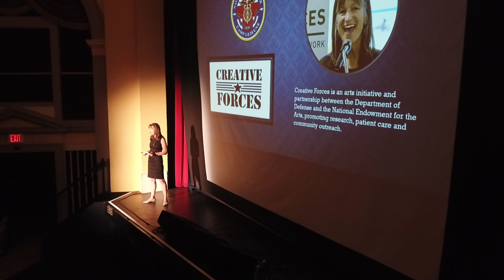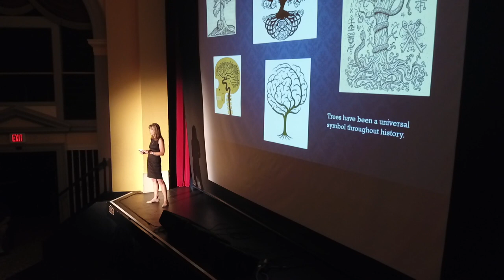2018 VET Talks - IBX: Art from The Warrior’s Heart - Gayla Elliott, A.R.T.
Art Therapist
Creative Forces Program Manager
Intrepid Spirit Concussion Recovery Center, NH180
Camp Lejeune

Healing from the physical, mental, emotional and spiritual wounds of war can be a long and arduous journey for the warrior.  Creative arts therapies offer a unique and powerful approach to working through difficult emotions, restoring hope, building resiliency, and connecting with society in a meaningful way.  Ms. Elliott’s talk will provide a snapshot of the art therapy program at Naval Medical Center Camp Lejeune, NC.

This video presentation is part of the inaugural 2018 VET Talks - IBX that explored Healing and Veterans.  The speakers were Robert Greene Sands, Tracy Jackson, Gayla Elliot and Nate Galbreath.

The VET Talks were part of the Healing Vets Weekend which took place May 31-June 2, 2018 in Washington, NC.  More about the weekend and the activities, including VET Talks and the Ride for Rose Haven: Supporting Women Veterans, can be found The 2019 Healing Vets Weekend, including VET Talks IBX and Ride for Rose Haven, will be held on May 3 and 4 in Washington, NC.

Other presentations were by

Dr. Robert Greene Sands
CEO, Pamlico Rose Institute for Sustainable Communities &
Adjunct Professor of Anthropology
Norwich University
Finding the strength to heal through community

Healing involves building resilience to the effects of the past, and to confidently engage what the future may bring.  Family, friends and those in the larger community also play an important role as healing involves the power of positive relationships.  Dr. Greene Sands will present on social resilience as a critical set of interaction-based skills that can promote effective relationships necessary in the healing process.

Dr. Tracy Jackson - Hope for Healing Chronic Pain and Addiction
Associate Professor of Anesthesiology, Pain Medicine, and Addiction Medicine
Hope for Healing Chronic Pain and Addiction

Although there is no quick fix for these chronic illnesses, there are ample data – particularly in veterans – for the brain’s remarkable capacity to change with appropriate treatment.  Dr. Jackson will discuss the neuroscience behind these disorders and the holistic, community-based strategies for restoring function and promoting healing.

Dr. Nathan Galbreath
Deputy Director Sexual Assault Prevention and Response Office (SAPRO)
Hope for Healing from Life’s Rough Lessons

The School of Hard Knocks provides everyone with different coursework.  And – there’s little that prepares us for its pop quizzes and unexpected, comprehensive exams.  Dr. Galbreath reviews the latest on everyone’s innate and learned abilities to pass the tests we just can’t study for.